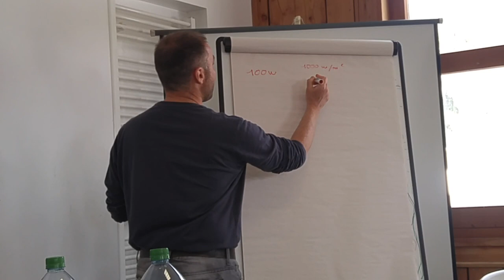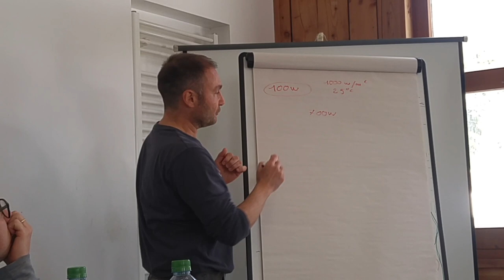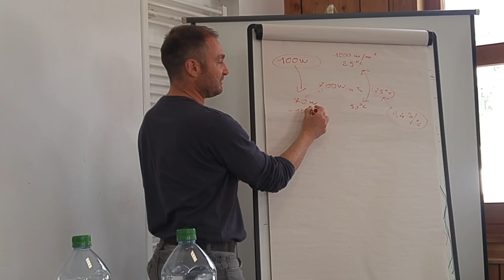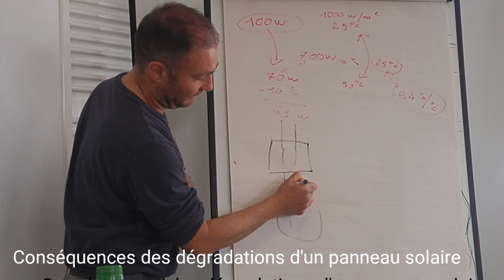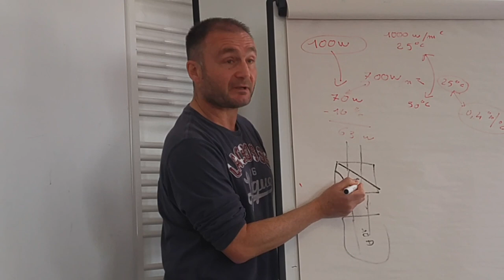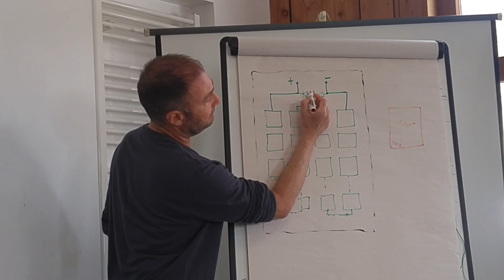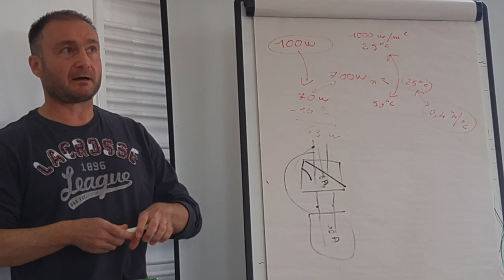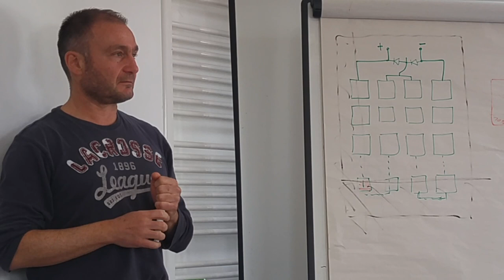Les panneaux solaires : fonctionnement et pratique pour le cycliste solaire (Sun Trip 2019 et 2020)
Lans-en-Vercors 13 & 14 avril 2019 : tout comprendre sur les panneaux solaires :  spécification de puissance, impact de la température, rôle des diodes sur une série de cellules photovoltaïques, impact des ombres et conséquence des chocs sur la production électrique - par Christophe DUGUÉ (Photowatt)